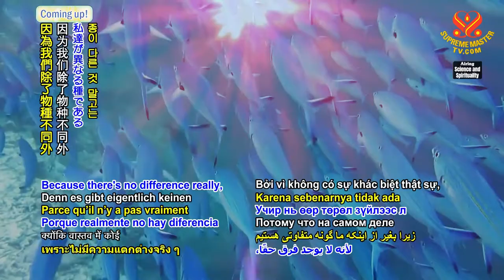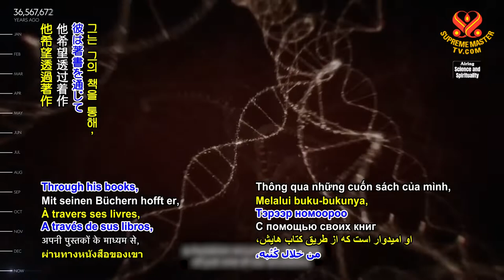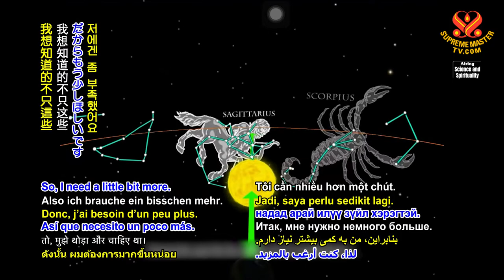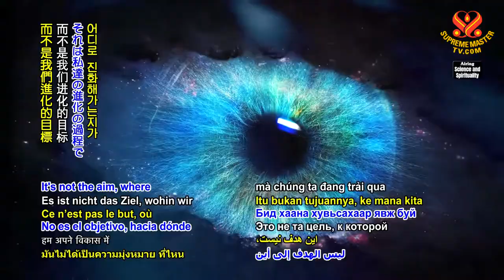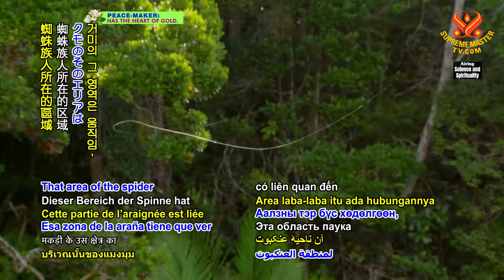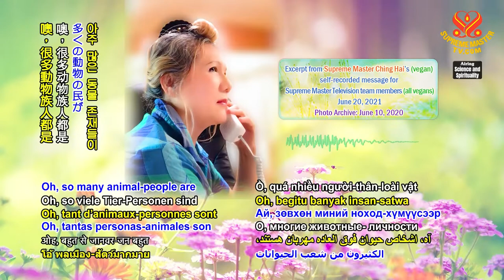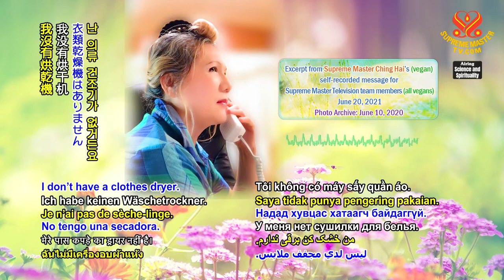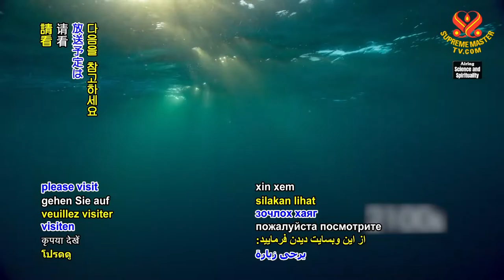1560 SS Spiritual Evolution and the Devastating Effects of Eating Meat: Interview with David Barreto